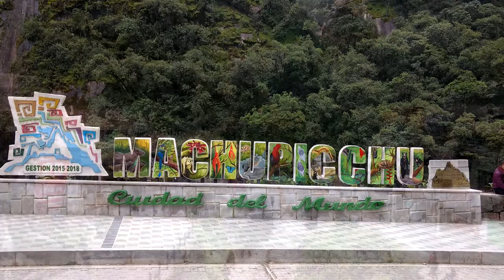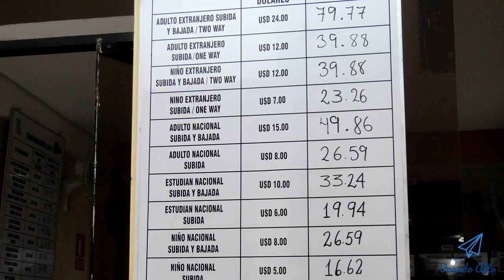O que fazer em Machu Picchu Pueblo ou Aguas Calientes?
Neste video falaremos do que fazer em Machu Picchu Pueblo, mais conhecido como Aguas Calientes.

Você terá que passar nessa cidade antes, para subir ao sítio arqueológico Machu Picchu.
Recomendo ficar 1 noite na cidade e visitar Machu Picchu na manhã seguinte e após visitar o local, pegue o trem da tarde por volta das 3:30 para retornar ao Cusco.

No meu caso, cheguei na cidade de trem por volta das 11:30 da manhã, conforme o último video que postei da Peru Rail.

Assim você terá o resto do dia para curtir e conhecer a cidade.

Mas antes disso, terá fazer algumas coisas, como reservar a van ou ônibus que irá te levar ao sítio arqueológico que mostrarei logo a seguir.

Esse ônibus é caro. Para estrangeiro, está custando US$ 12,00 por trecho. Assim a ida e volta será US$ 24,00. Conforme a imagem que está sendo mostrado agora.

E esse é a feirinha que aparece logo após você descer da estação de trem.

Voltando, algumas pessoas tentam economizar no ônibus e sobem ao Sitio Arqueológico Machu Picchu a pé. O que não recomendo, para aqueles que já tem o trem reservado para horário da tarde. Pois a subida ou descida levará em torno de 2 horas de caminhada, então você perde muito tempo.

Outros, pagam somente a ida, e descem caminhando. Mas a minha recomendação é pagar a ida e volta. Não compensa a economia, porque lá dentro do parque você vai caminhar bastante, sugiro guardar o fôlego para ver com calma lá dentro, ter uma folga e tranquilidade em relação ao tempo.

E aqui é a parte principal da cidade, com o rio. Lá na frente a avenida principal Hermanos Ayar, que é onde vocês pegarão o ônibus para subir ao Machu Picchu.

Referente ao ônibus, notei que há meio que um monopólio na região, a tendência é aumentar ainda mais os preços, até os visitantes começarem a dizer "chega". Pois nos últimos anos, só vejo os preços subindo de quase tudo aqui em Machu Picchu.

É triste saber que pouco desse dinheiro fica no desenvolvimento da própria cidade, pois ouvi dizer de alguns peruanos que boa parte vai para a Capital, os políticos e outros de companhia estrangeiras, no caso de trens.

Aproveite para conhecer cada ponto turístico da cidade, poderá receber uma mapa gratuitamente nas informações turística, que fica na Avenida principal, próximo a linha de trem.

Estão vendo aquela casinha na direita, ao fundo é lá que terão o mapa e as informações do local.

Bacana é ver essa linha de trem e as locomotivas passando bem perto, achei bem legal essa experiência.

Essa é a praça principal a Manco Capac, por aqui terão uma boa variedade de restaurantes. Mas como é cidade turística, os preços estarão um pouco salgados, ou caros. Mas vale a pena experimentar a culinária local.

Caso não tenha comprado a entrada para Machu Picchu, compre no centro cultural ao lado Igreja ou capela que aparece no video, da praça principal.

Na Ave Pachacutec, tem também boas opções de restaurantes e café para curtir a cidade, tanto de dia e de noite. Ela fica paralela da avenida principal.

Nessa rua Sinchi Roca é onde você vai comprar a passagem da van ou ônibus que irá levar ao sítio arqueológico, se chama Consettur.

Feito isso, lá é onde fica o ponto de espera para pegar o ônibus. Este foi um restaunte que comi na cidade, pra mim foi bom, mas alguns relatos do Tripadvisor e também do Google, não gostaram muito, então não posso assim recomendar. Fique por sua conta e risco.

Não recomendo comer na parte de fora, porque os ônibus passam direto na avenida e você vai cheirar direto o escapamento dos veículos, ou a queima de combustível. Então fica a dica.

Após isso no dia seguinte, depois que conheci a Machu Picchu. Eu tinha um tempo sobrando até dar o horário do trem.

Aproveitei para cohnecer melhor a feirinha próximo da estação.

* Links

- Boleto para Machu Picchu (Site oficial). Poderá comprar na própria loja física, próximo ao Museo Historico Regional. Necessário levar o passaporte original.

- Consettur: Ônibus para subir ou descer de Machu Picchu (tarifas e reservas).